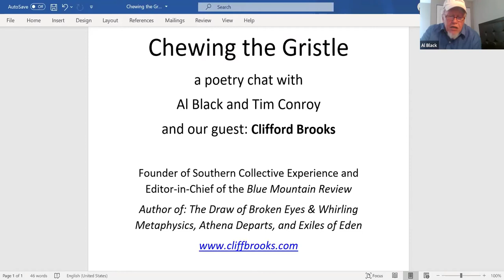Chewing The Gristle Clifford Brooks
In this episode of Chewing the Gristle, poets Al Black and Tim Conroy chat with poet and editor-in-chief of the Blue Mountain Review, Clifford Brooks. With divine intervention and the guts to exaggerate to an agent, poetry came to be Clifford's focus, salvation, and guiding star. His narrative poetry is rooted in southern sounds, landscapes, family, and faith. Sound magicians like Robert Pinsky, Robert Frost, Jericho Brown, and Elizabeth Barrett Browning flame Clifford's aspirations. He credits editor and friend, Larry Fagan, for a helpful tip that helped him achieve a feel for sound from a suggestion to experiment writing poems with only monosyllables. When asked about revision, he makes you believe it is sacramental, "where he can figure out even more about (him)self." He edits his poems line by line in a systematic process. Toward the final stages of revision, he reads the poem aloud to catch any hiccups, and sometimes years later, he sees how the poem can be improved. He doesn't consider a poem ever really done. Clifford suggests finding a kind critique group that offers criticism from different perspectives to help you develop your poetic voice. He reminds us, "sometimes, the best time to write is when you don't want to." If you are blocked, "go for a run," Clifford suggests and "do something not poetic." You will need to listen to hear him name a resource that leaped him along to write better poetry.  When Clifford reads, he treats us to the voice and sounds of Tupelo Honey.

Poems in order of recitation:

The Oath of Our Shower
July 4th Parade
Unburdened
Orchid Incident
Written during a Seminar
Three Nights at the Plantation

Biography

Clifford Brooks is founder of the Southern Collective Experience and Editor-in-Chief of the Blue Mountain Review. He hosts Dante's Old South on NPR/WUTC and This Business of Music & Poetry. He has three books of poetry: The Draw of Broken Eyes & Whirling Metaphysics, Athena Departs, and Exiles of Eden. He currently bounces around Georgia writing his new collection, The Book of Old Gods. His poetry/fiction hybrid, The Salvation of Cowboy Blue Crawford, is due out in the spring of 2022.

Related Links